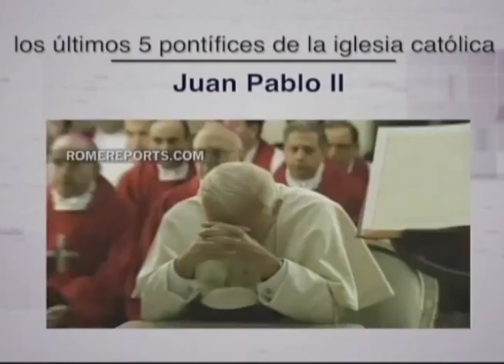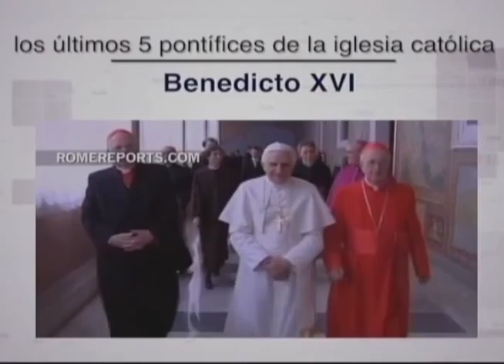LOS 5 O MÁS: ÚLTIMOS PONTIFICES DE LA IGLESIA CATÓLICA (LENIS GARCIA OPINIONES)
Los 5 o Más: Los Últimos Pontífices de la Iglesia Católica. Lenis García presenta la primera parte de una interesante entrevista con el Monseñor Antonio Camino, Obispo Emérito de La Vega.